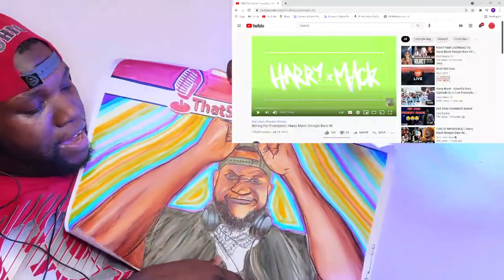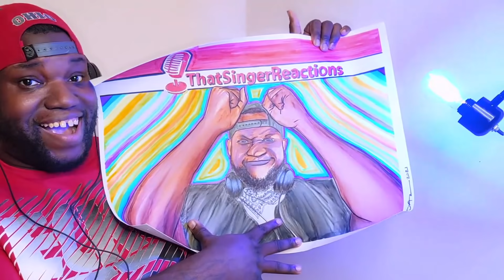Harry Mack | Mining For Freestyles | Omegle Bars 46 | He Went to a HIGHER Level 🔥🔥🔥🔥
6457 Glenway Ave,
Cincinnati Ohio, 45211
PMB #264